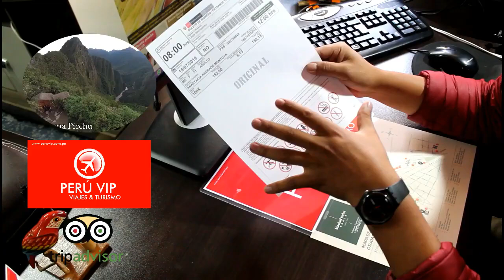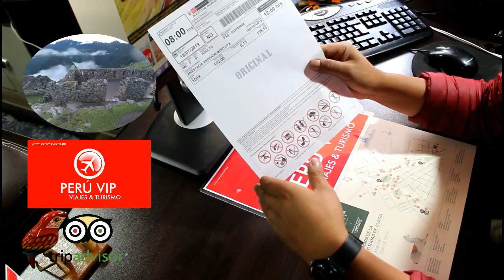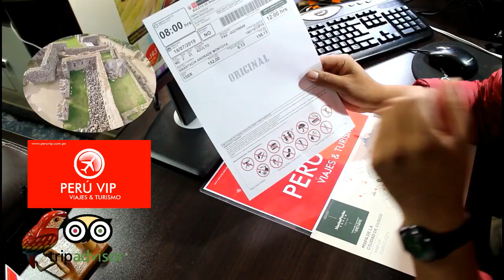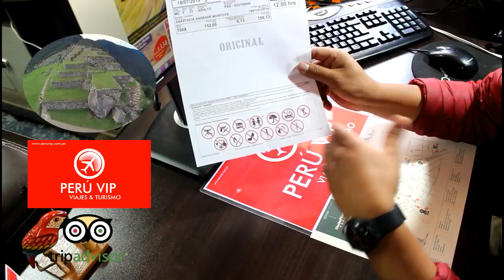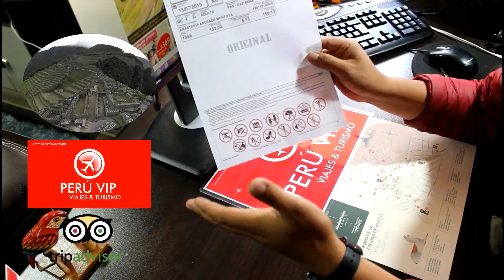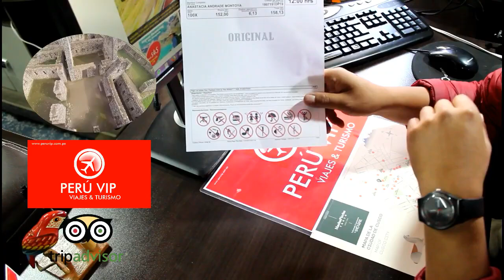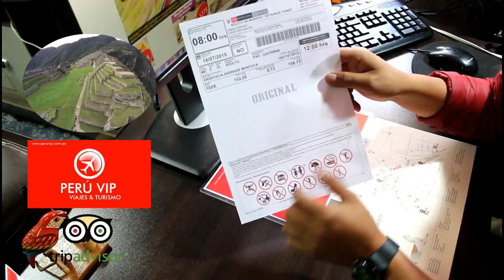🇵🇪 COSAS QUE NO DEBES HACER EN MACHU PICCHU 2022 " PROHIBICIONES" | Perú Vip 🇲🇽🇧🇷🇺🇸🇦🇷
Si tu viajas con Perú Vip – Viajes & Turismo, tú vas a tener la mejor experiencia de tu vida.